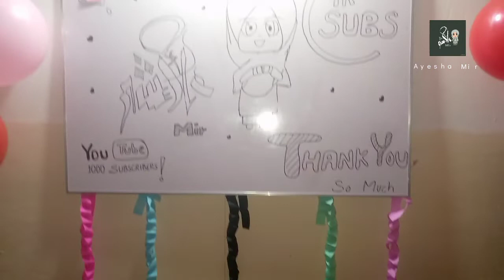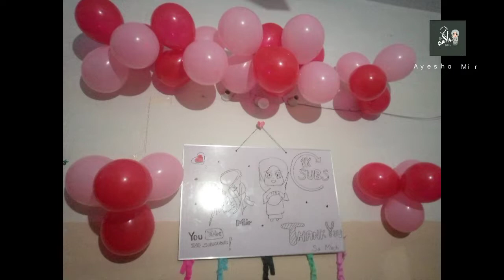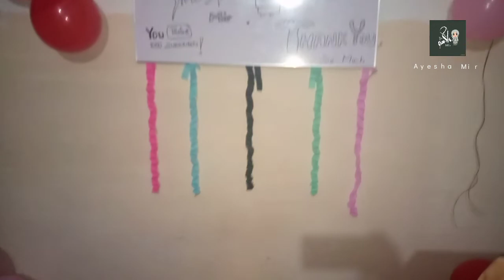1k subscribe🥰 (Thanks for supporting)||choti se khushi ko celebrate